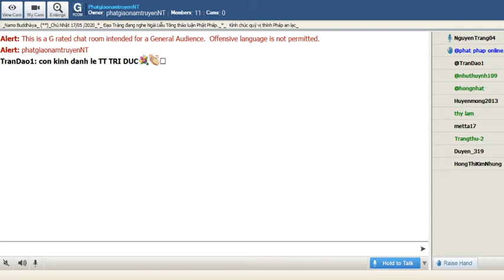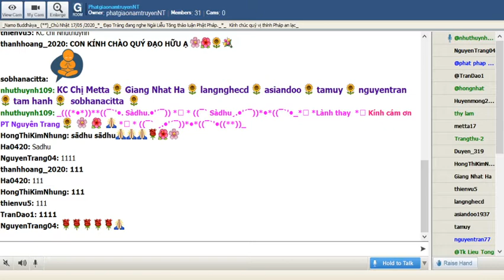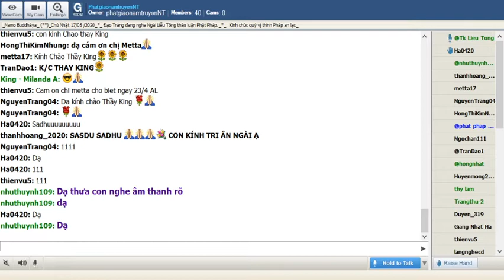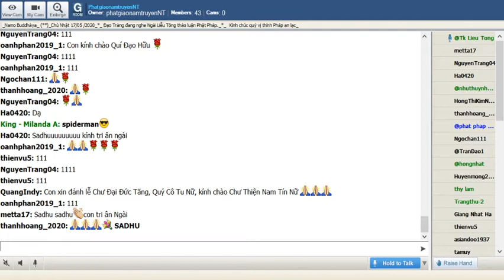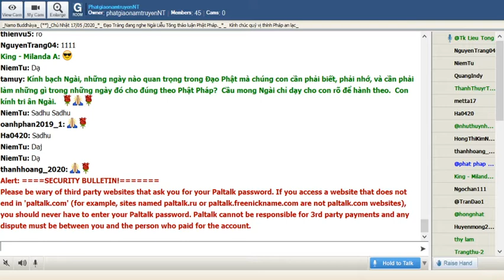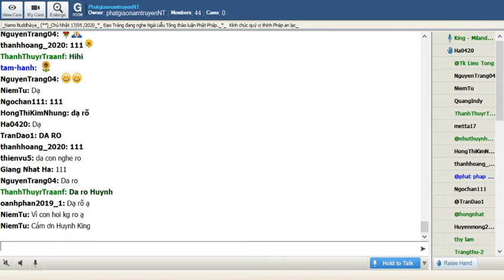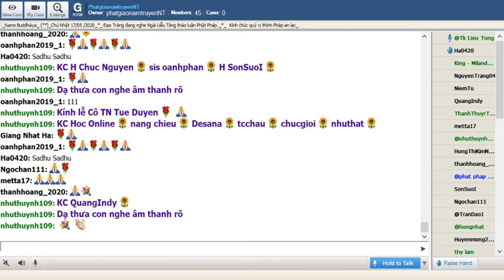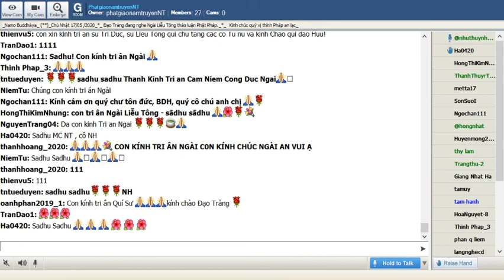PhatgiaonamtruyenNT Chủ Nhật May 17-2020. Ngài Liễu Tông Trả Lời Phật Pháp